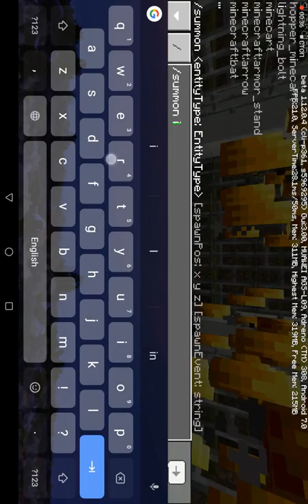Blaze VS Iron Golem ( battle mobs ) Golem is von - Minecraft